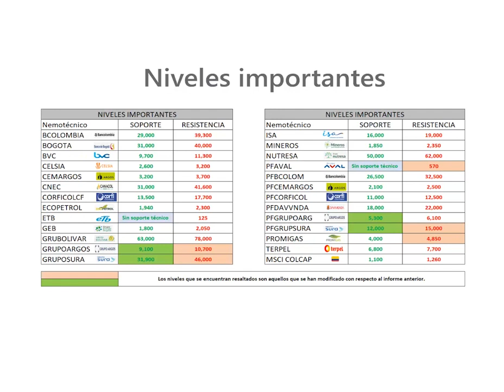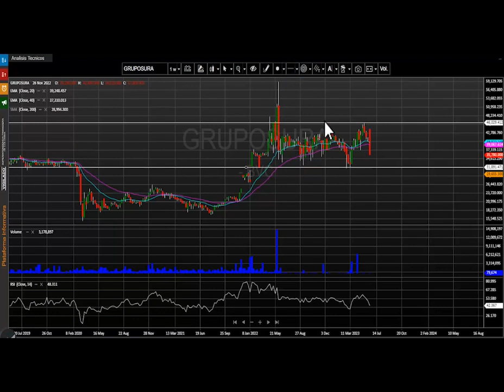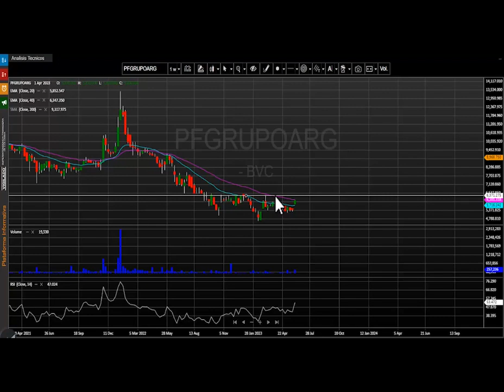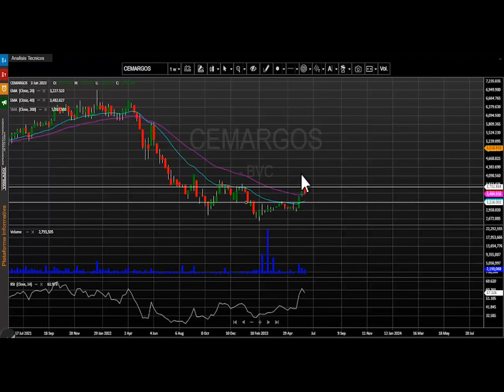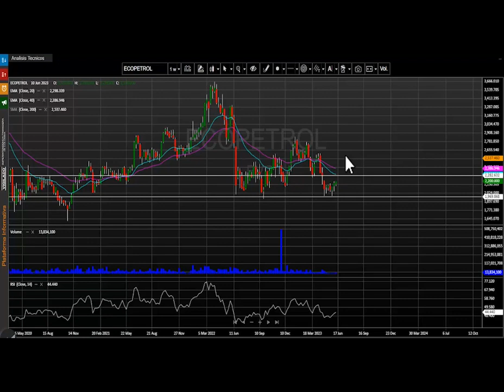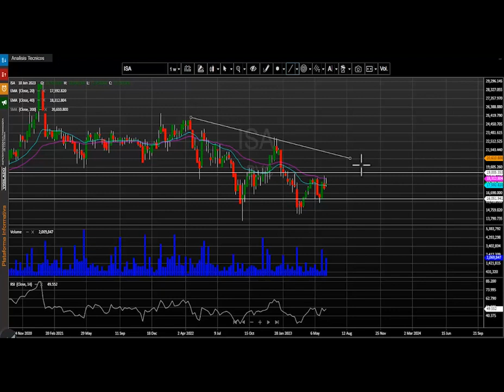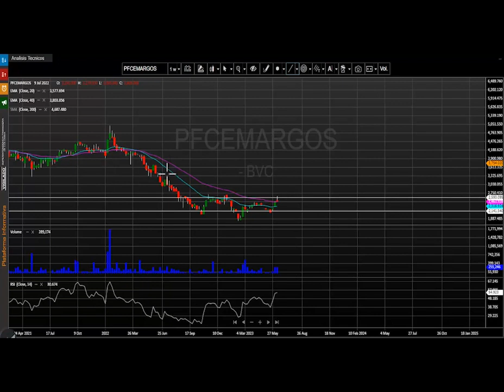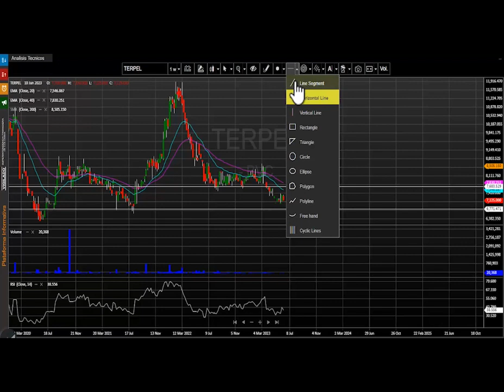Junio 20, 2023: Grupo Sura regresa con una fuerte corrección en Bolsa de Colombia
El índice msci colcap de la bolsa de valores de Colombia cierra la semana en 1.173,90 puntos registrando al cierre del día viernes una corrección para este periodo de tiempo de - 0.85% y finaliza dos semanas de recuperación consecutivas. Grupo Sura regresa con una fuerte corrección en Bolsa de Colombia.
Desde nuestra perspectiva técnica el índice mantiene un desplazamiento lateral para su marco de tiempo de semanal.   La primera zona de resistencia semanal quedaría ubicada en 1.260 puntos, la cual se configura en las tres últimas semanas.  En cuanto al soporte para este periodo de tiempo se establece en los 1.100 puntos.
Al finalizar la semana el índice msci colcap de la bolsa de valores de Colombia registro un volumen acumulado de $248.127 millones presentando una variación negativa en este ítem de – 10.4%, debido a que en la semana inmediatamente anterior se estableció un monto negociado de $276.838 millones.